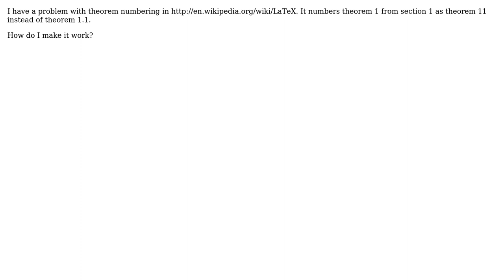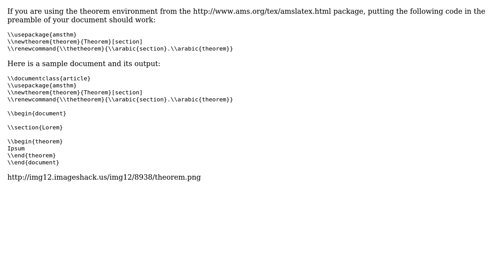LaTeX numbering?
With thanks & praise to God, and with thanks to the many people who have made this project possible! You are responsible for your own actions.